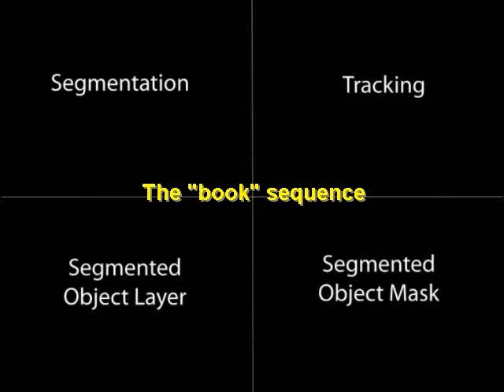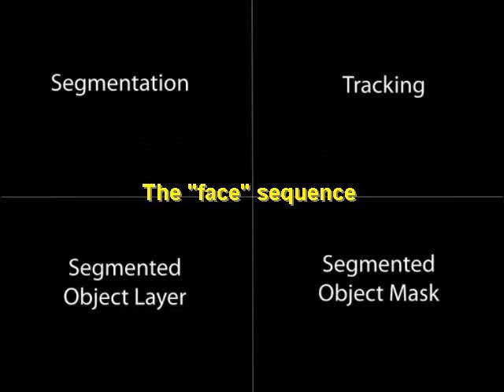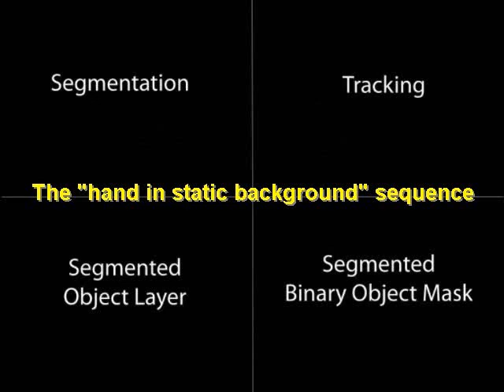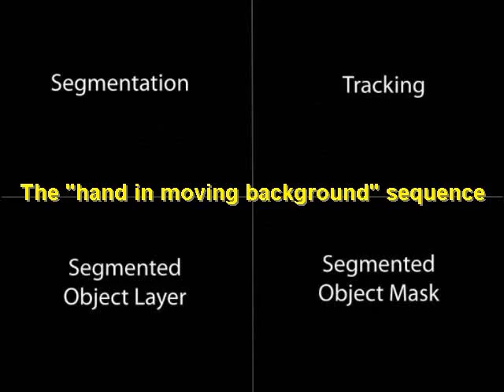Visual object tracking and segmentation in a closed loop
We introduce a new method for integrated tracking and segmentation of a single non-rigid object in a monocular video, captured by a possibly moving camera. A closed-loop interaction between EM-like color-histogram-based tracking and Random Walker-based image segmentation is proposed, which results in reduced tracking drifts and in fine object segmentation. More specifically, pixel-wise spatial and color image cues are fused using Bayesian inference to guide object segmentation. The spatial properties and the appearance of the segmented objects are exploited to initialize the tracking algorithm in the next step, closing the loop between tracking and segmentation. As confirmed by experimental results on a variety of image sequences, the proposed approach efficiently tracks and segments previously unseen objects of varying appearance and shape, under challenging environmental conditions.

Related publications:
K. Papoutsakis, A.A. Argyros,  "Object tracking and segmentation in a closed loop", in Proceedings of the International Symposium on Visual Computing, ISVC'2010, Advances in Visual Computing, Lecture Notes in Computer Science, Volume 6453, pp. 405-416, Las Vegas, USA, Nov 29-Dec 1, 2010.